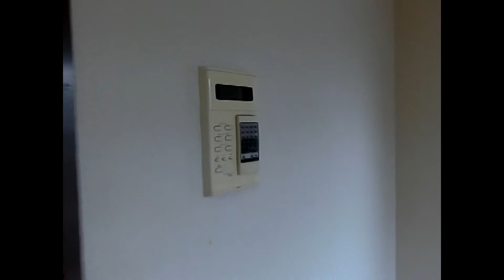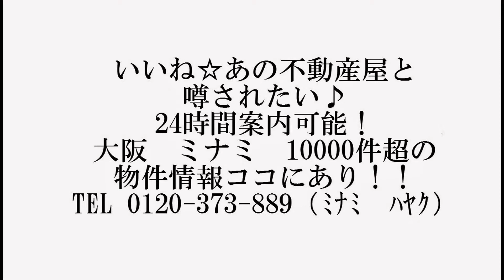アルツマンション １K 19.0㎡ 日当たり良好！ 安堂寺町 松屋町駅近